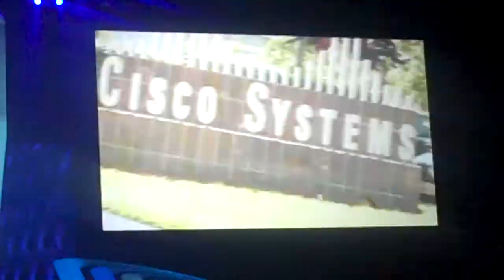VID00014 pimp my router